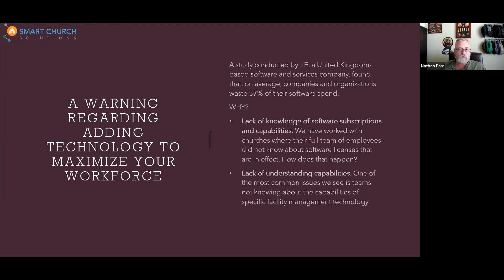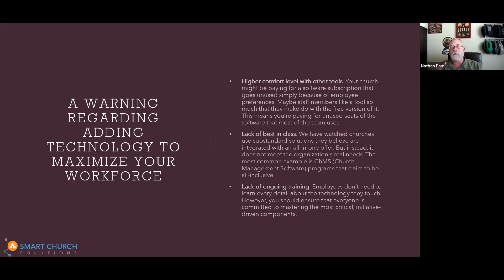A Warning Regarding Technology And Workforce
While technology can be a powerful tool to enhance productivity and efficiency, it's crucial to approach its implementation with caution. Before diving headfirst into the world of tech solutions, let's consider a few important points.

Want to dive into the world of church facility management?